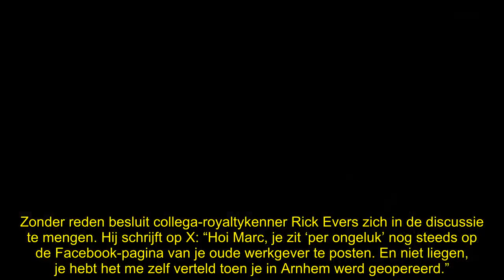VI-royaltykenner Rick Evers hard gebasht: ’Stinkende zuiplap!’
Rick Evers, die af en toe opduikt als royaltykenner in de studio van Vandaag Inside, wordt héél hard gebasht door Marc van der Linden. Hij zet zijn collega neer als een soort stinkende zuiplap.